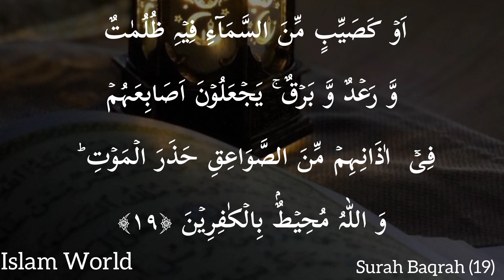surah Baqrah (ayat#19)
Surah Baqrah
ayat#19